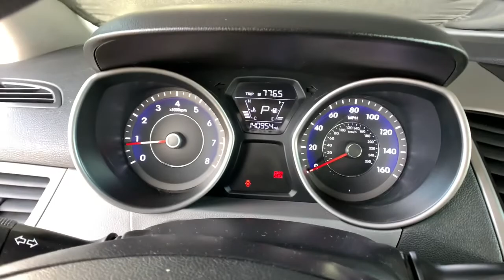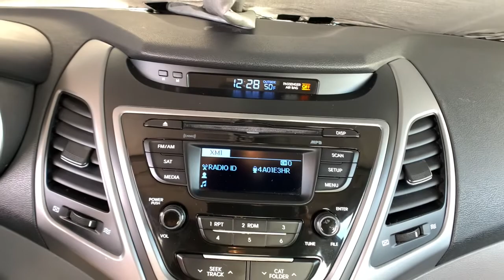2015 Hyundai Elantra Denver, Aurora, Centennial, Parker, Highlands Ranch, CO 45798B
Lakeside Blue Used 2015 Hyundai Elantra available in Denver, Colorado at Mile High Acura. Servicing the Aurora, Centennial, Parker, Highlands Ranch, CO area.

Priced below KBB Fair Purchase Price!brbrVALUE VEHICLE! Elantra SE 4D Sedan 1.8L I4 MPI DOHC 16V ULEV II 145hp Electronic Stability Control.brbrbrLocated in Denver CO and also serving Aurora Parker Highlands Ranch Castle Rock Littleton Lakewood Englewood Lone Tree Boulder Colorado Springs Fort Collins Centennial and Golden. All prices include Dealer and Handling of $599.